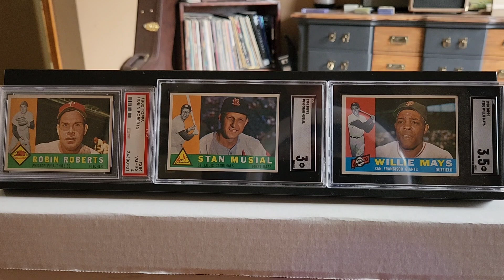My video introduction to my new vintage baseball card channel.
The cards that inspired me to build a complete set of 1960 topps baseball.